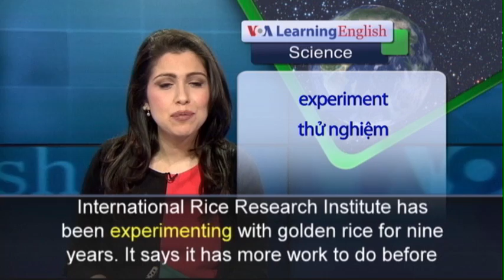Phát âm chuẩn cùng VOA - Anh ngữ đặc biệt: Genetically-Engineered Rice Dispute (VOA)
Scientists in the Philippines are working to change rice. They hope this will help solve one of the world’s biggest health issues, the lack of Vitamin A. It is called “golden rice” because the rice is yellow. It has been genetically changed, or modified, to produce beta carotene, a form of Vitamin A.  Opponents of genetically-modified foods -- including the environmental group Greenpeace – do not like what the scientists are doing. But supporters of golden rice say it could help save as many as 2 million lives a year. The lack of the vitamin is the leading cause of childhood blindness. It is a public health problem in half of all countries, including many in Africa and Southeast Asia. Patrick Moore is an ecologist and former Greenpeace president. He supports production of golden rice. He says there should be no debate about the issue while children starve. Mr. Moore disagrees with Greenpeace on this issue. Responding to Mr. Moore’s criticisms of its position, Greenpeace sent VOA an email. The group said:  “Genetically-engineered crops consist almost entirely of herbicide-tolerant and insect-resistant crops marketed to developing countries.” It said this damages human health and hurts farmers and the environment. About 18 months ago, a group of anti-GMO activists destroyed test plantings of golden rice in the Bicol area of the Philippines. Some critics said Greenpeace organized the attack. The organization denied the accusations. The International Rice Research Institute has been experimenting with golden rice for nine years. It says it has more work to do before humans can eat the rice.